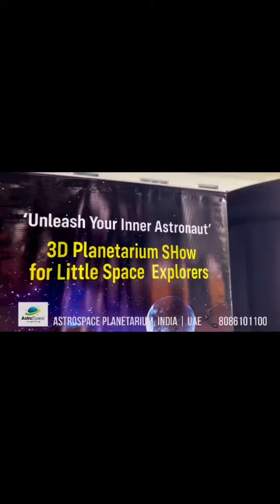Astrospace Planetarium @ MAHSS KODINHI @planetariumprojects @SpaceVideosHD